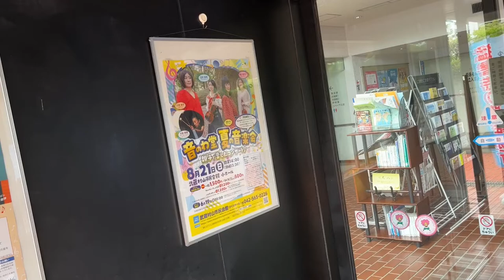コンサートとその舞台裏をお届け！/音のわ堂《夏の音楽会》ファミリーコンサート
2022年8月21日
武蔵村山市民会館小ホールで行われた
ファミリーコンサート《音のわ堂、夏の音楽会》より
コンサートの一部と舞台裏をお届け！
０歳からお父さんお母さん、おじいちゃんおばあちゃんまでみーんなで楽しめる音楽会です！

音のわ堂 Otonowa-do
Vo.西島梢　Kozue Nishijima
Vln.徳永希和子　Kiwako Tokunaga
Vln.臼井麻実　Asami Usui
Pf.小澤寿子　Hisako Ozawa

Perc. 大嶽實穗　Miho Otake

‹音のわ堂プロフィール›
音楽は年齢、性別関係なくみんなの心を繋いで、満たしてくれる虹のような存在だとわたしたちは考えます。
クラシックからポップスまで様々なジャンルで家族みんなが一緒に楽しめる音楽会を各地で開催中！

桐朋学園大学音楽科の同級生で友人だった5人が、普段はオーケストラやレコーディング、アーティスト活動など
様々な分野で活躍しながらもそれぞれの経験を生かし、
ヴァイオリンを弾く体験をはじめ、楽器作りワークショップ、オリジナルの音楽付き絵本の朗読など確かな技術とオリジナリティ溢れるプログラムで、子供達だけでなく大人も一緒に楽しめる音楽会を全国様々な空間にて展開中。
幼稚園や保育園での演奏会、グループレッスンなどの出張レッスンなども行っており、子どもたちの才能や感性を楽しくひき出し伸ばすことを目標に日や活動中。